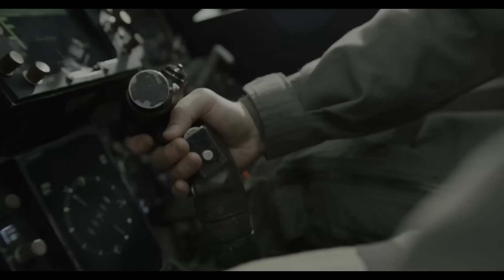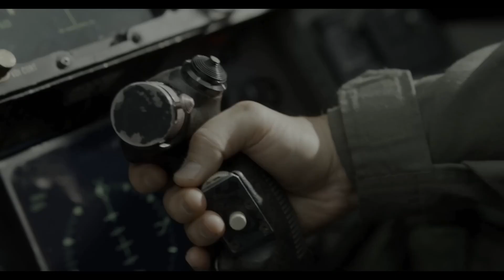Maverick returns Home - Top Gun Maverick Summary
Join us as we dive into the high-flying world of 'Top Gun: Maverick' in this comprehensive summary. Set several decades after the original 'Top Gun,' the sequel sees Pete "Maverick" Mitchell (Tom Cruise) returning as a seasoned instructor at the Top Gun school, defying the odds and expectations at every turn. This thrilling video shows the very last fight of the movie, ending with our beloved hero returning safely home. Get ready to feel the need... the need for speed! Please note, spoiler alert for those who haven't seen the movie yet.